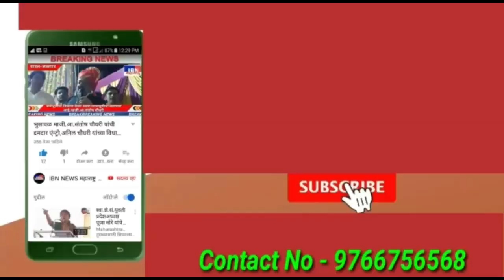भुसावळ-वाघासारखे जगा,मा.श्री.ॲड.गौतम साळुंके,विचारमंच प्लॅटफॉर्म IBN NEWS महाराष्ट्र LIVE